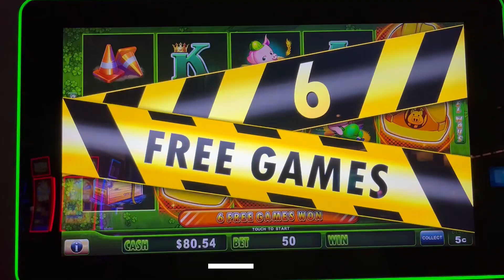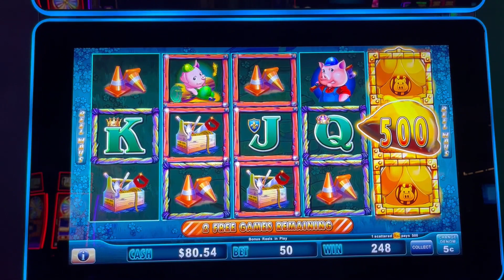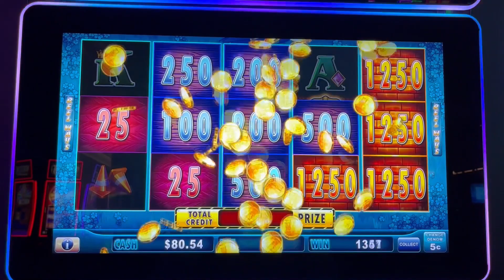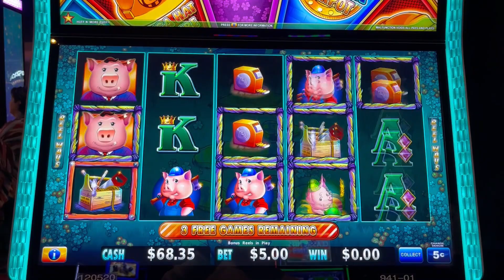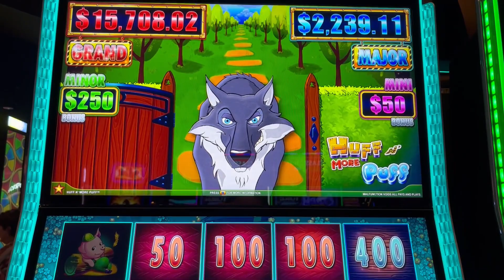MORE BIG WINS ON HUFF N PUFF!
Let us know which game you like better, the classic Huff N Puff, or the NEW Huff n More Puff.

This video is for entertainment purposes only, always know your limits and gamble responsibly! And of course, Have